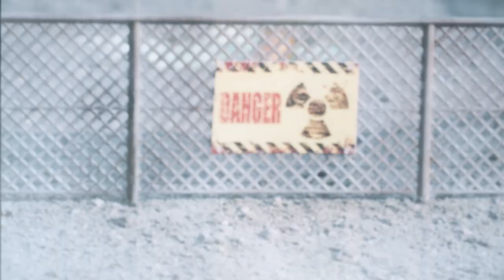This Is the President // Mobile Announcement Trailer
Imagine being the single most powerful person in the world, trying to cover up your "business dealings" straight for your mobile.

​Having a distinct social media platform as the POTUS is a must-have on your mobile device. Another go-to app for the ruler of tomorrow would be "This Is the President"! This game teaches you how to be a proper politician. And it is coming to your mobile device on May 10th, 2022! ​

"This Is the President" will come to the App Store, Google Play Store and Samsung Galaxy Store.

"This Is the President" is a story-driven mixture of adventure, strategy, and management. In the year 2020, you are elected to be the President of the United States of America. To escape justice for your past crimes as a shady multi-millionaire businessman, you need to ratify Amendment 28 which would grant lifetime immunity to any President.

There’s only one way out. Change the fabric of the Constitution of the United States by persuading, blackmailing, bribing, and bullying a large part of the political system into granting you lifelong immunity.